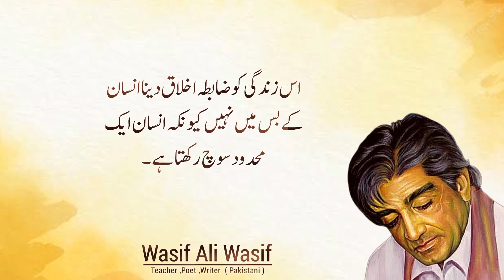Achi Baatein In Urdu | Aqwal e Zareen | Urdu Quotes | Wasif Ali Wasif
quotes wasif ali wasif | aqwal e zareen | achi baatein | golden lines | deep lines | aqwal e zarin | new quotes in urdu | aqwal e zareen in urdu

Writer wasif ali wasif
voice by Shahzad kasuri

Important keywords :-